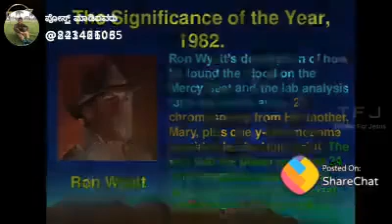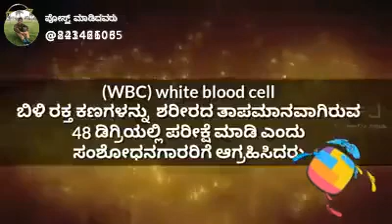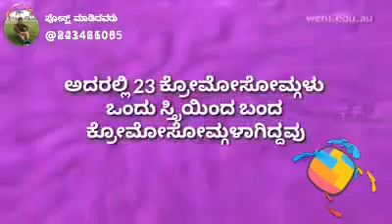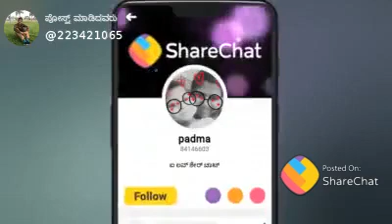Jesus blood test scientist